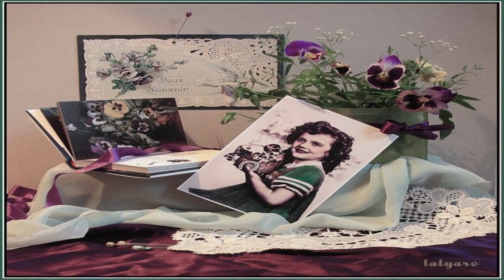Tatyaro - Retro kolekcja i babskie co nie co Tatiany Romaniuk /muzyka Mike Rowland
... przepiękne obrazy fotografki Tatiany Romaniuk -  Tatyaro ... miłego relaksu ...
muzyka Mike Rowland - And So To Dream, Magic Moment, Son of Light ...